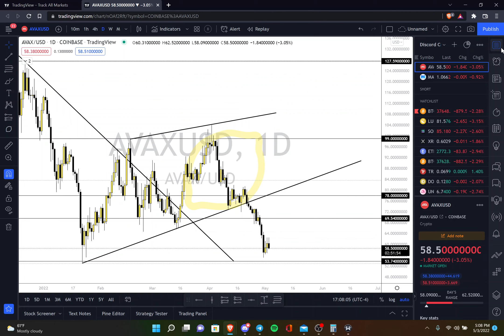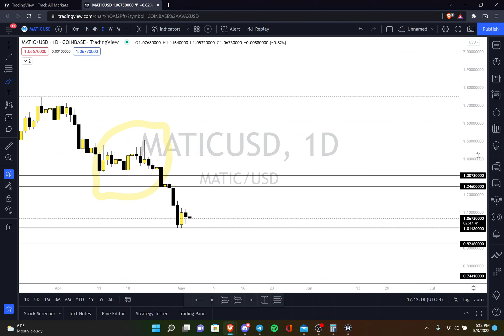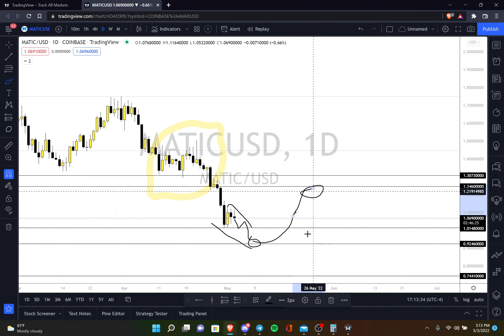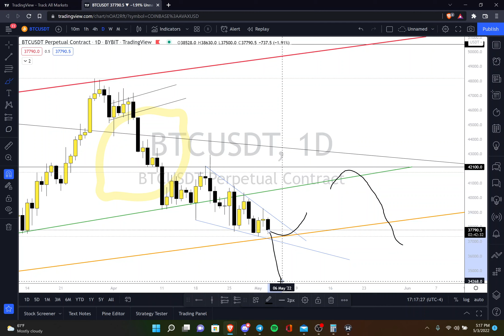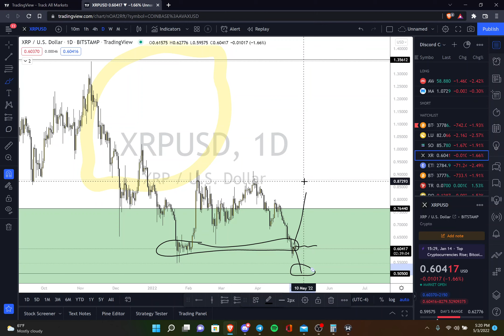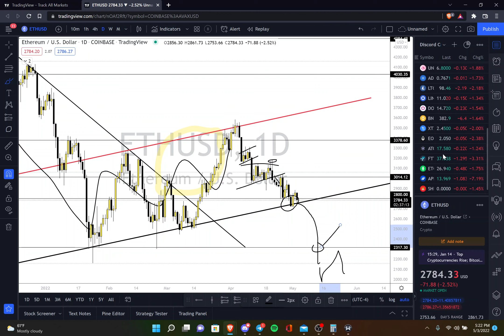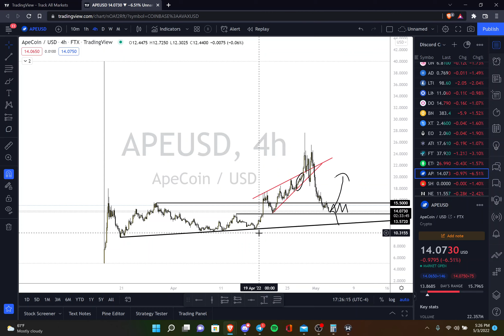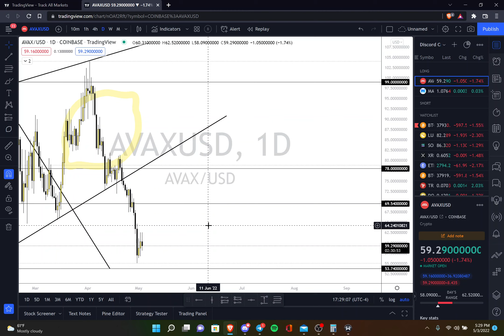Lemon Garden Crypto Market Recap 05/03/22 (BTC, ETH, XRP, APE, AVAX, MATIC)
Going through multiple crypto charts and the potential paths the market will take!

AVAX & MATIC 0:00
BTC 7:40
XRP 11:33
ETH 14:18
APE 15:30